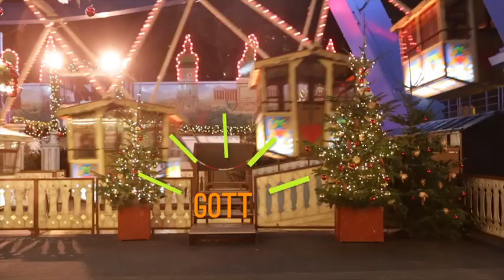Eine Himmlische Familie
Zwei Menschen - zwei Haltungen: Nadine, katholisch, und Frieda, Atheistin, diskutieren bei einem Streifzug über Berlins Weihnachtsmärkte den Einfluss der Kirche auf ihre Vorstellungen von Familie.

Konzept/Schnitt: Caroline Schaper
Kamera/Ton: Nikolaus Götz
Musik: "Four Floss Five Six" by Blue Ducks, Creative Commons 2011